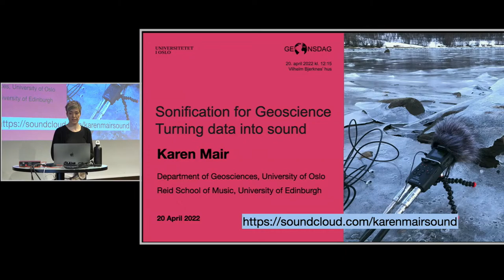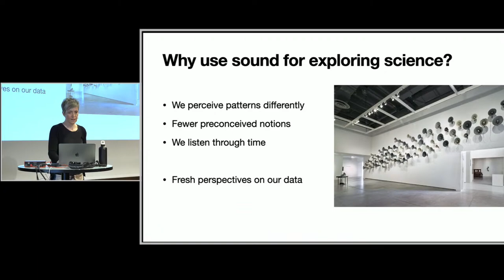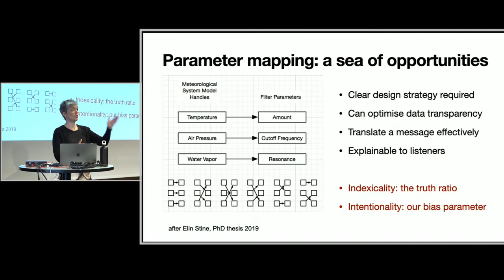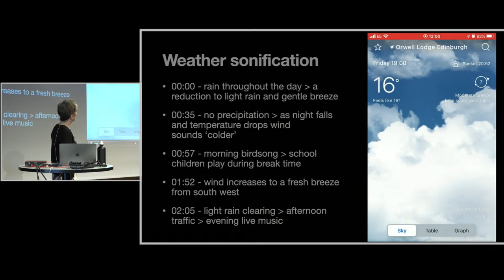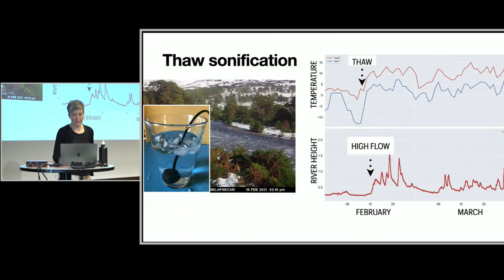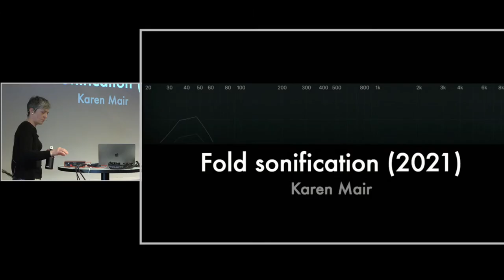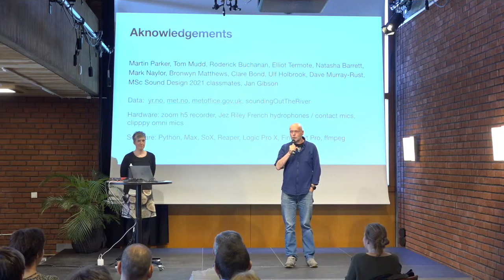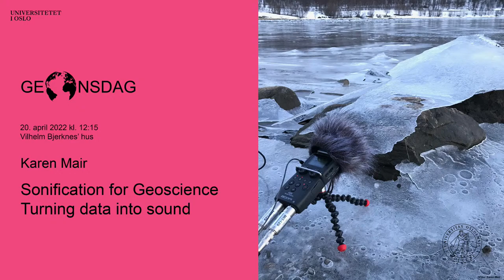Karen Mair: Sonification for Geoscience: Turning data into sound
Sonification is the practise of turning data or information into sound. Sound is immersive, instantly accessible and highly memorable and therefore a novel and direct way to engage with science. Since we hear patterns differently to how we process visual information, it can also provide new perspectives on our data. In this talk, we will take a 'fieldtrip through sound', listening to sonifications of diverse geoscience phenomena including weather forecasts, river dynamics and the folding of geological rocks.

Karen Mair is a Professor in Geoscience at UiO Department of Geosciences and the Njord Centre. Her scientific research focusses on deformation (breaking, sliding and yielding) of the Earth's crust. She has a keen interest in mingling art and science and recently obtained a Masters in Design Informatics and a Masters in Sound Design from the University of Edinburgh. She collaborates with composers and sound designers and is currently exploring the use of sound to communicate geoscience.